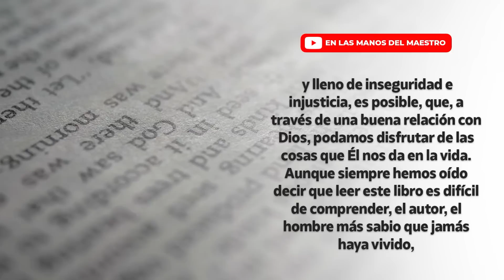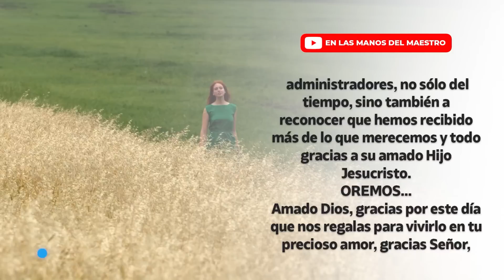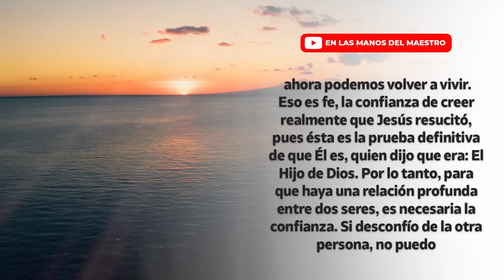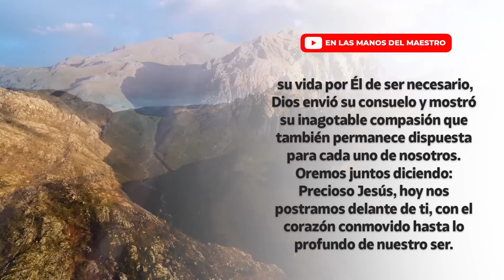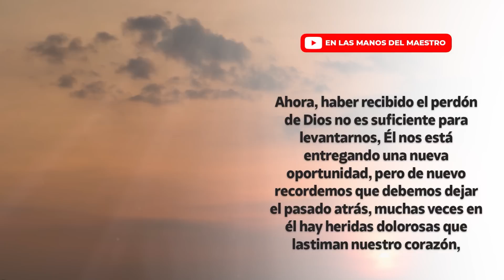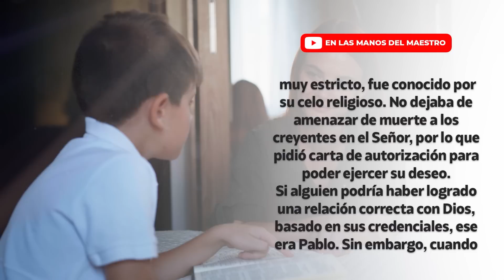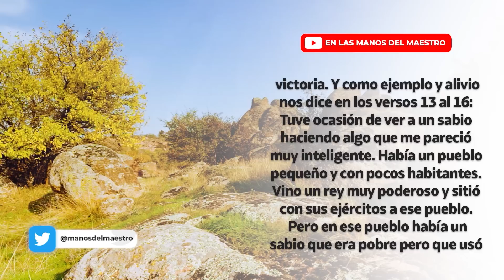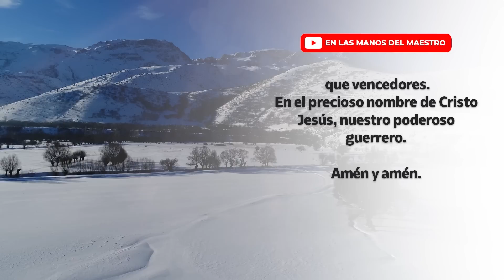LAS MEJORES ORACIONES PARA COMENZAR TUS MAÑANAS CON DIOS 🤩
LAS MEJORES ORACIONES PRA INICIAR EL DÍA 🤩 CON DIOS.

🔥 ORACION DE LA MAÑANA 🙏 ORACIONES PARA COMENZAR TUS MAÑANAS CON DIOS 🤩

✅ ADQUIERE MI ÚLTIMO LIBRO 👇
"30 ORACIONES PARA ENTREGAR TUS CARGAS Y DORMIR TRANQUILO"